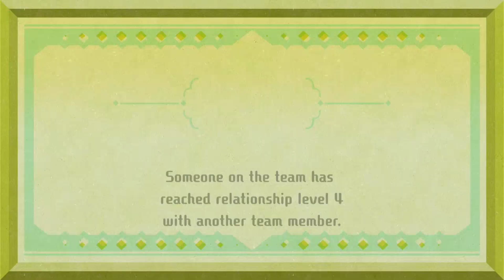the amiibo episode (miitopia part 3)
today, we show what every amiibo does in miitopia and also continue on our way we met a new friend at the end of the episode